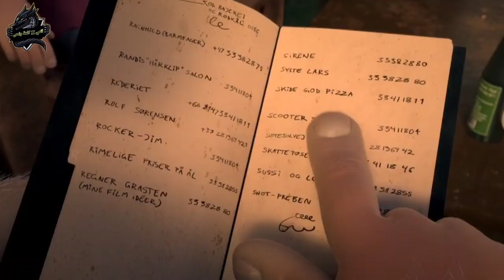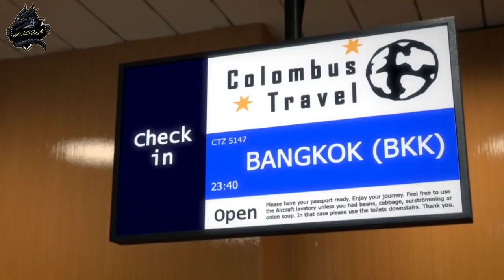طفل بيتقتل ف بتسكن روحه دومية نينجا علشان تنتقم من الي قتله | ملخص فيلم Checkered Ninja 1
ملخص فيلم Checkered Ninja 1
ملخص فيلم النينجا متقلب

ملخص انيميشن
افلام كرتون
ملخص افلام انمي
افلام انمي
افلام انميشن
افلام انمي مدبلجة بالعربية
ملخص انمي
ملخص كرتون
ملخص انيميشن
ملخصات افلام
ملخص فلم
ملخص الافلام
تلخيص افلام انمي وكرتون
مراجعة فيلم
ملخص أفلام كرتون
 افلام ملخصة
 ملخص افلام كورية
مسلسل كوري
مسلسلات كورية
 افلام كورية
 فيلم كورى

ملخص _فيلم_انمي
ملخص فيلم